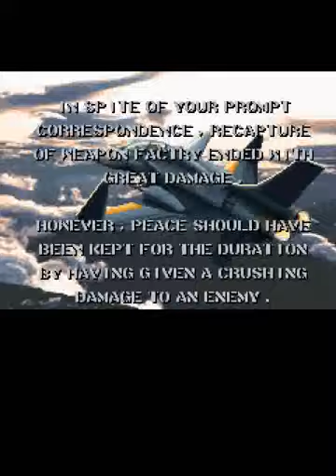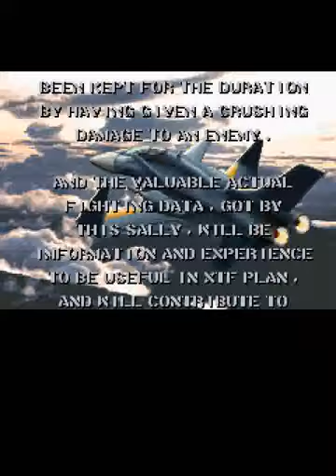Raiden Fighters Jet 2000 (ARC) - Beast Wing + Eraser Doubleplay